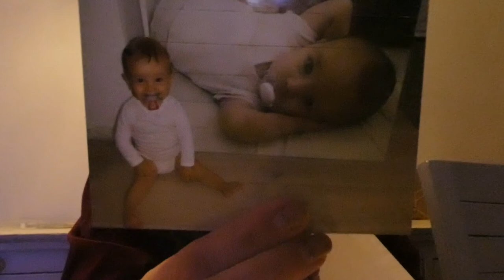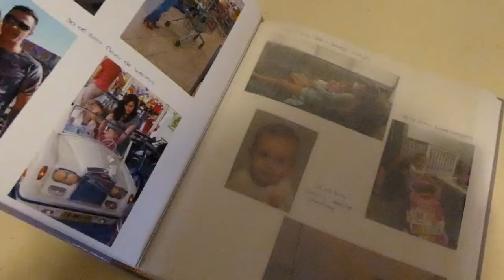OP KRAAMVISITE - VLOG 344 👠 MAMMA OP HAKKEN